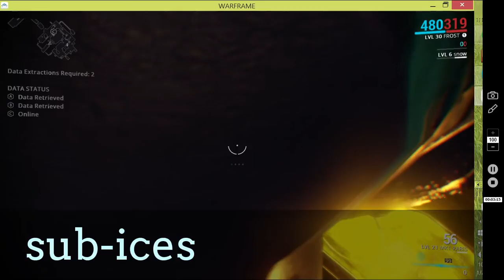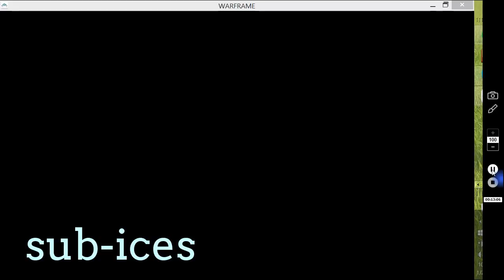warframe frost in mission plays